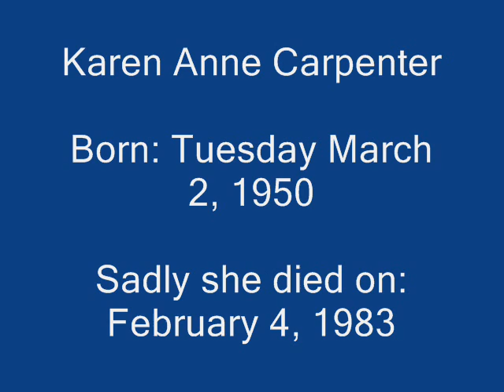Tribute To Karen Carpenter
This is a tribute for Karen Carpenter.

Songs:
Top Of The World
 The Carpenters

 The Carpenters